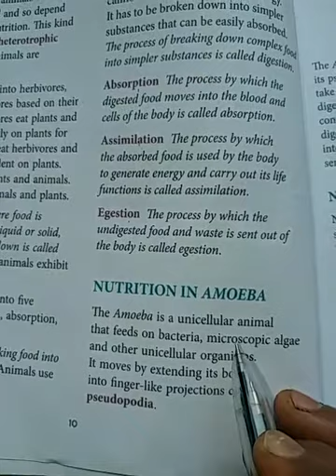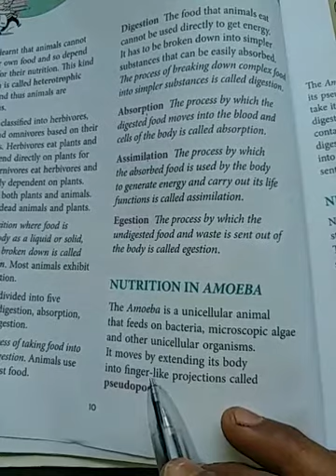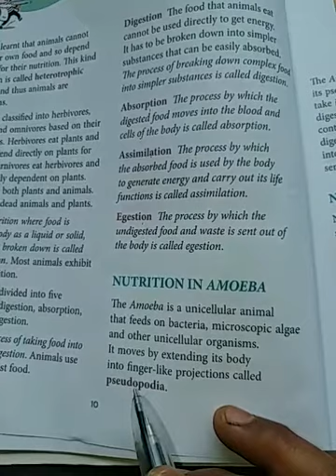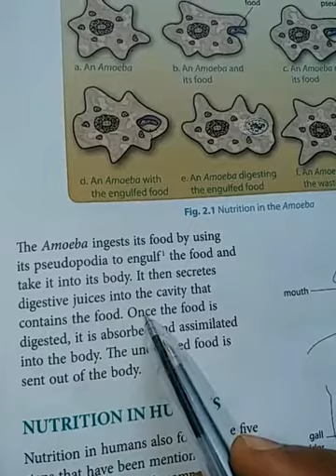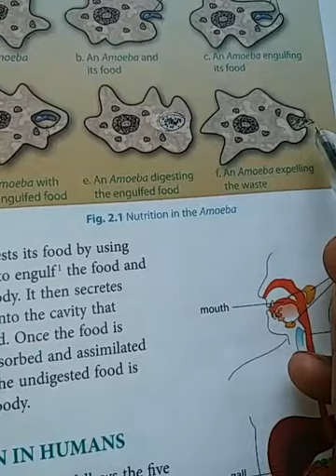Nutrition in amoeba